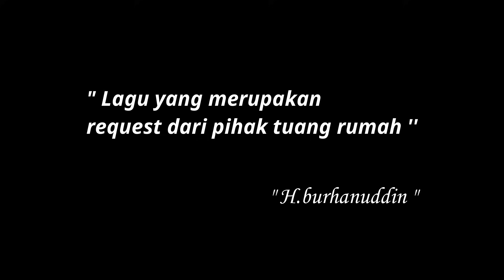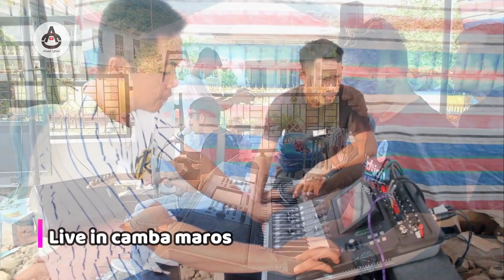Kancil - PANGATE ADEA (Terhalang Adat) Penampilan Spesial "AO PRODUCTION" Live in Camba Kab. Maros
Lisensi : Transdigital
Publisher : PT. Swara Karya Bangsa

Title : Pangate Adea
Artist : Kancil
Songwritter : Ansar S.

Terima Kasih Sappoku Sudah menonton video kami

Contact Person Artis Management Accunk Official (AO) :
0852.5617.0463 (Accunk) - Melayani Chat WA
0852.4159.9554 (Pak Andas) - Sulawesi Tenggara
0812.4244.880 (Pak Yacob) - Kabupaten Sidrap
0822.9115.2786 (Pak Iman) - Kabupaten Pangkep
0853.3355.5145 (Pak Amran) - Kabupaten Wajo